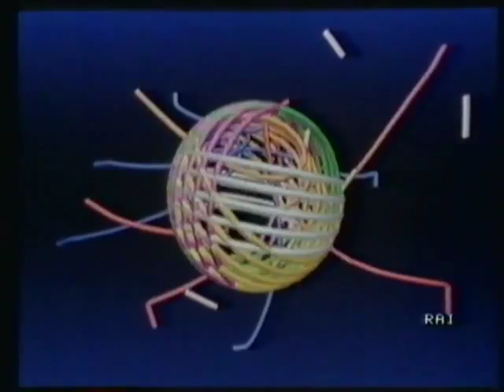Telegiornale - Lilli Gruber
Metà anni '80. Una giovane Lilli Gruber commenta al Tg2 le attività in corso per la formazione del nuovo governo.